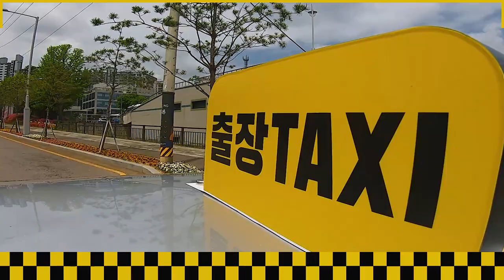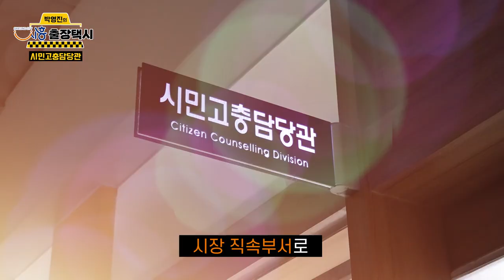[박영진의 출장택시🚕 EP.03] 시민고충을 들어준다고 했는데, 뭐어어~~~?😲 내 땅은 어떡할거냐고오오오~~~~? 😢 (with.임혜성, 황준화 주무관)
코빅의 대표코너 두분사망토론 박영진, 출장택시🚕 기사로 직업 전향?
시흥시 각계 각층의 공무원들에게 직접 듣는 시흥시의 이야기!
세번째 손님, 시민고충담당관 임혜성, 황준화 주무관의 생생한 이야기!

매주 금요일 오후 5시 출장택시를 찾아주세요~~제바알 Plz